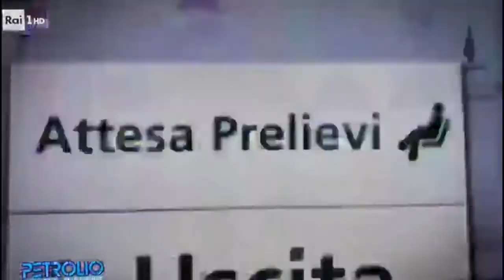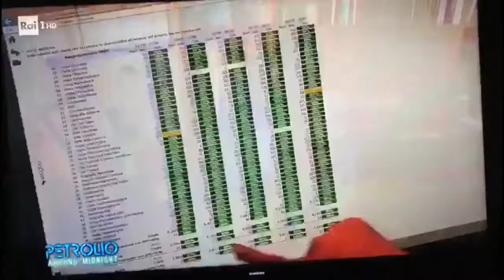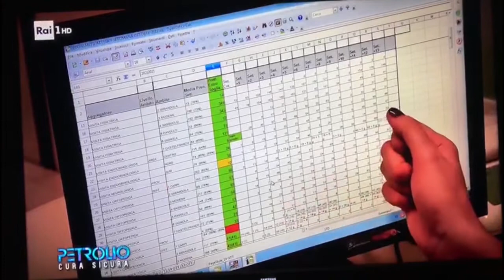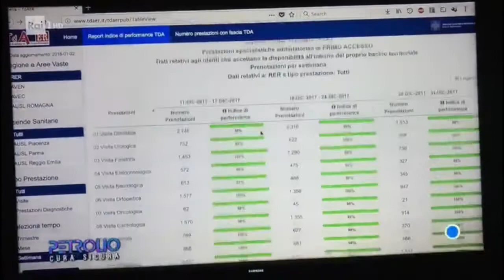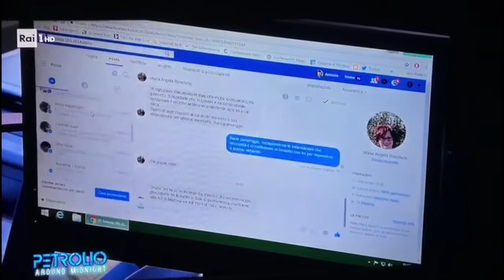Le liste di attesa: la gestione dell'Ausl di Modena raccontata in un servizio di RAI 1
Le liste d'attesa: un nervo spesso scoperto delle Aziende Sanitarie. Negli ultimi anni in Emilia-Romagna si è lavorato molto affinchè i cittadini potessero accedere nei tempi previsti alle prestazioni.

Oggi i risultati sono misurabili e i miglioramenti sono concreti grazie all'impegno costante posto in essere dalle strutture sanitarie pubbliche. La nostra Azienda, non senza introdurre anche forti elementi discontinuità, ha ottenuto risultati lusinghieri anche se va sempre ricordato che occorre proseguire ancora in questa direzione, senza mai dare nulla di acquisito.

Petrolio, trasmissione di approfondimento giornalistico di Rai 1, ha raccontato la nostra esperienza all'interno del video che vi proponiamo